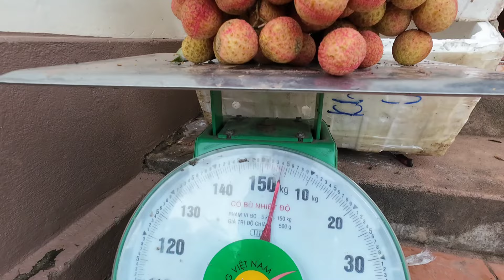thật không thể tin nổi giá vải thiều Lục Ngạn BG lên đến 150.000/1kg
vườn vải nhà anh tuấn ở héo b hộ đáp Lục Ngạn Bắc Giang vải bán tại vườn 150k/1kg